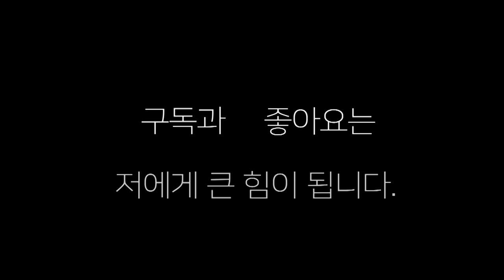미친 스파링에 무서워서 중지 시켰습니다 !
장정구 복싱 서열 전쟁  서열1위와 서열4위의 미친 스파링 무섭다